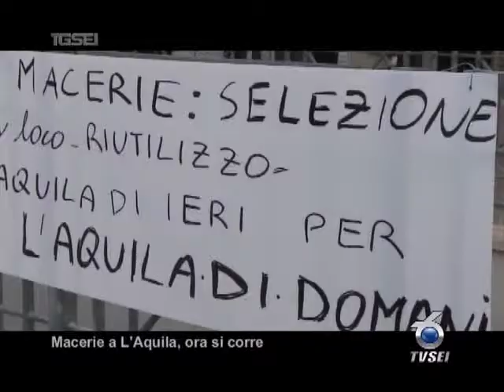Macerie a L'Aquila, ora si corre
Dopo molti mesi in cui poco è stato fatto per quanto riguarda la rimozione delle macerie dalla zona rossa de LAquila ora cè stata una accelerazione su questo fronte. Ieri pomeriggio cè stato un importante incontro a Roma. Ufficializzata l'attribuzione al presidente della regione, Gianni Chiodi, dei poteri relativi allo smaltimento delle macerie.